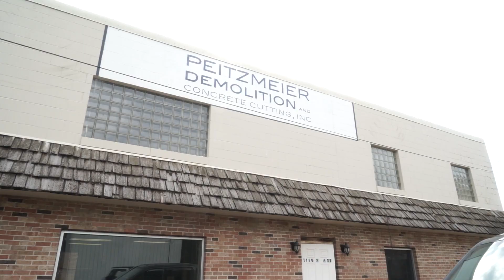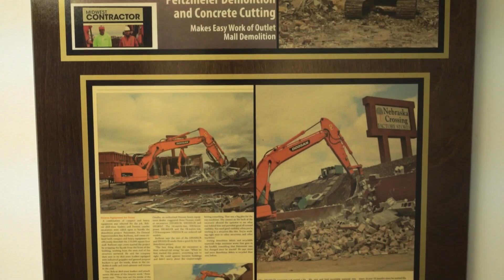September Small Business of the Month: Peitzmeier Demolition and Concrete Cutting